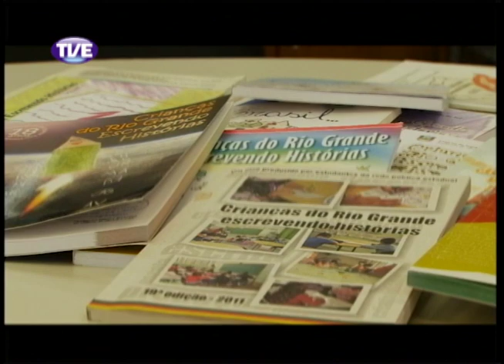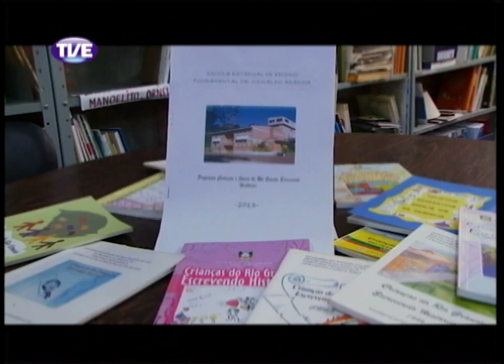Jornal da TVE 2 Edição 11/10/13 Bloco 3